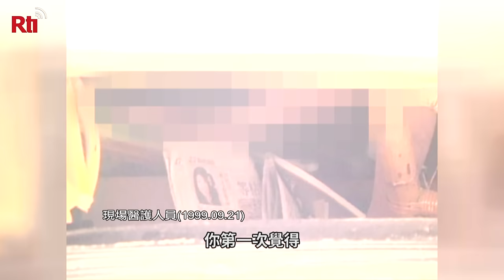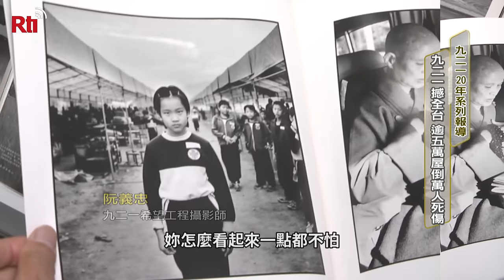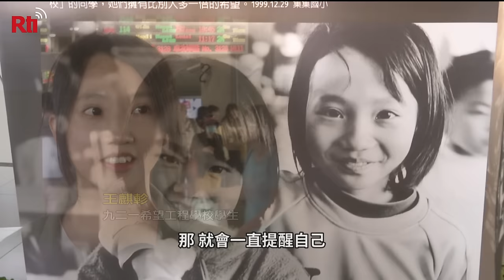九二一撼全台 逾5萬屋倒萬人死傷【央廣新聞】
多數台灣人應該都忘不了這一夜！1999年9月21日、凌晨1時47分，台灣發生芮氏規模7.3的大地震，短短不到兩分鐘的嚴重搖晃，造成全台、5萬1千多間房屋全倒，半倒的、也有5萬3千多間，更造成2415人死亡，是台灣自二次大戰之後，傷亡最嚴重的自然災害，歷史性的畫面，在九二一即將20週年的今天，為您整理回顧 驚心動魄的一夜。